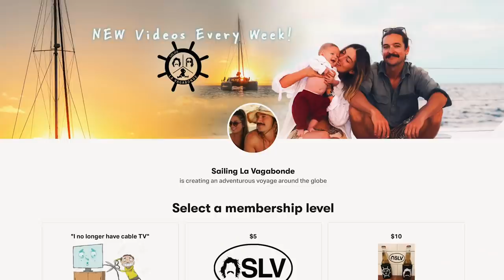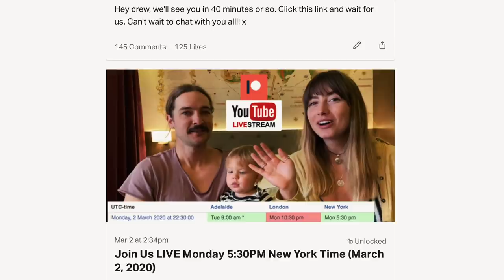Our Son Stopped Breathing. So Scary. Ep. 245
The scariest few weeks of my life so far. Lenny experiences Anaphylactic shock from eating peanuts. I'm so glad we found out he had allergies while we were on land.. More info in the video. We also move back onto La Vagabonde in this episode! Wooooooo. We've got our Epipen and we're nearly ready for our next adventure at sea 🌊⛵️🌊🌊

00:17 Tender - Outside
02:04 Breathless By The Sea - Micah Lother - https://
04:26 Amarante - Brave (Instrumental)
05:58 Aviator Stash - Prescribed Television
09:13 Koresma - Free (Marley Carroll Remix)
12:30 Mikael Abramowitch - Sailing La Vagabonde
19:23 Brother Mane - chillpill

Produced by Elayna & Riley
Edited by Josef Switak